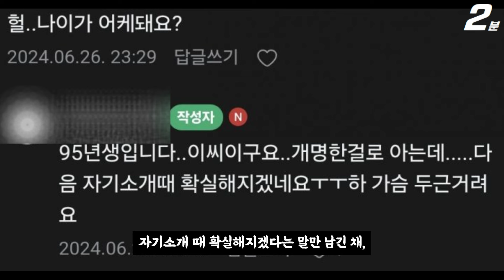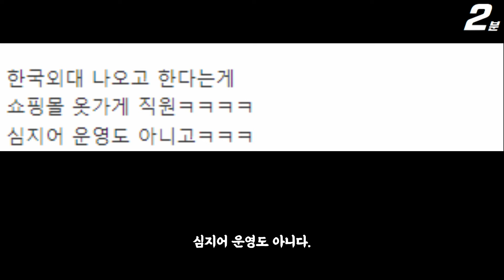나는솔로 21기 옥순 학폭 논란 추가 폭로자 등장 ㄷㄷ / 21기 현숙 한국외대 스펙 논란까지 (+댓글 반응)